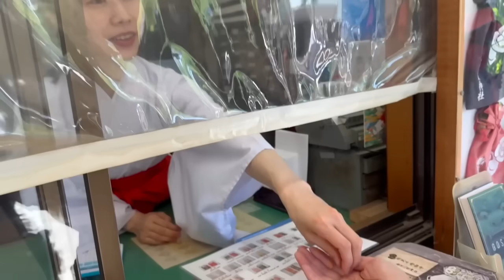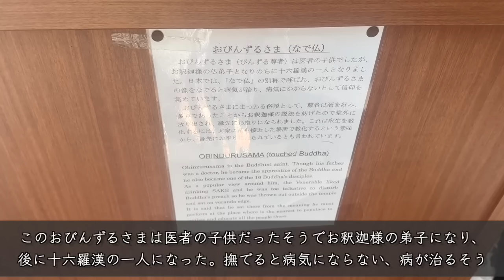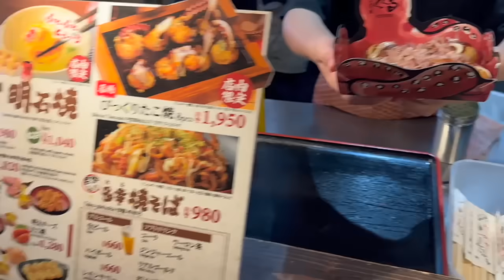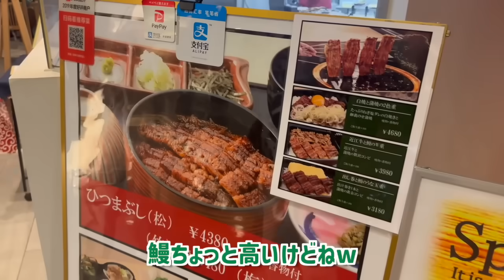【食い倒れの旅】中国から来た母と親戚がたこ焼きに驚いた理由とは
もし今回の動画を気に入っていただけたら
くまちゃんのチャンネルや各種SNSの登録も

・中国四川省出身
・2019年よりYouTubeで中国文化発信を始める